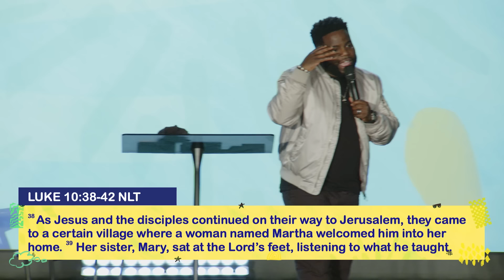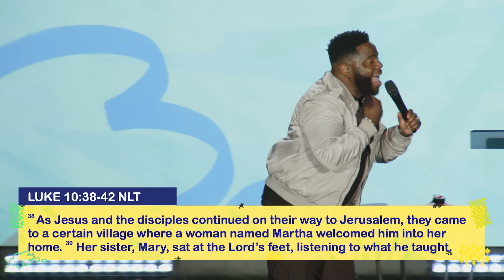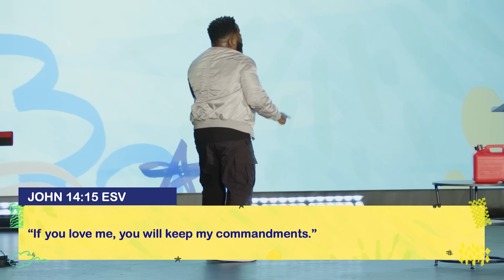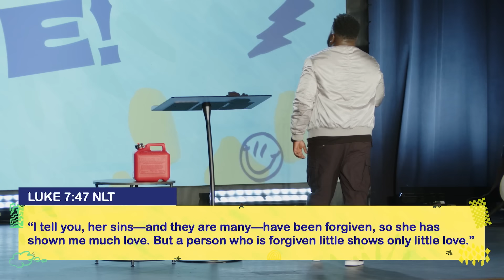Stop Running on E! | Pastor Brian Bullock | Union Church Charlotte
Just like you can't drive a car on E,  you can't live a life being spiritually empty!

Union Church is a church that exists to help people know God, find freedom, discover purpose, and make a difference. At Union Church, we believe in doing everything possible to connect people to Christ and unite them to their purpose. We are one church in multiple locations in the DMV and Charlotte, NC.

|| PARTNER WITH UNION CHURCH ||